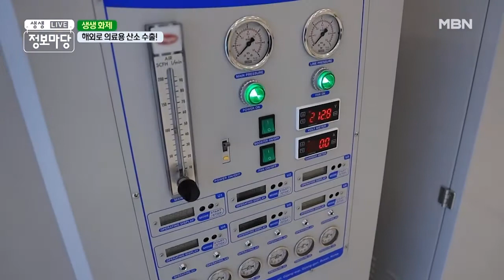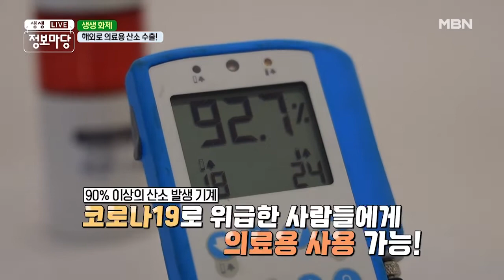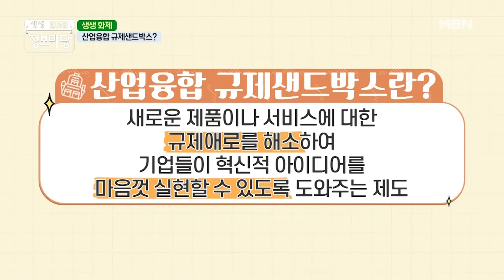최첨단 K-의료기술 찾아서~ MBN 210618 방송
최첨단 K-의료기술 찾아서~